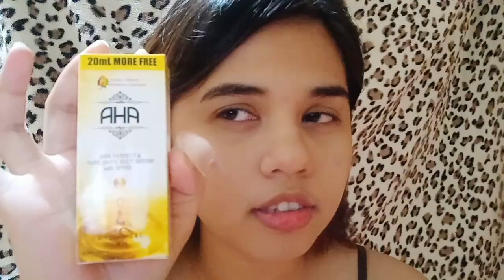My Night Time Skin Care Routine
Products Mentioned :
Palmolive facial bar -120php
Ponds Acne clear (sachet )-10php
St.Ives Apricot Scrub-299php
Garnier facial scrub-159php
Thayers-295php
AHA Serum -100php
Vaseline lip therapy -112php

I am just a Make up lover not a Professional

if you're still reading up to this point, thank you so much! you mean a lot to me ☺️

Stay Pretty and humble.Love y'all.God Bless

PAANO KUMINIS
ANTI BUTLIG SKINCARE
ANTI PIMPLES SKINCARE
MURANG SKINCARE
WATSONS SKINCARE
AFFORDABLE SKINCARE
DRUGSTORE SKINCARE
SKINCARE FOR OILY SKIN
NIGHT ROUTINE
SKINCARE FOR SENSITIVE
NIGHT TIME SKINCARE
DAY AND NIGHT SKINCARE
DAY TIME SKINCARE
SKINCARE
night time skincare routines affordable
mynight time skincare routineph
tipid night time skincare routine
night time skin care routines cheap
night time skin care routines 2019
night time skin care routines
night time skin care routines for oily skin
best night time skin care routines
basic night time skin care
night time skin care drugstore
easy night time skin care
my night time skin care
night time skin care for oily skin
night time skin care philippines
night time skincare steps
tipid night time skin care routines
My night time skincare routine philippines
skincare
routine
night
night time
philippines
micellar water
affordable
simple
easy
skin care routines for acne scars
skin care products
skin care routines korean
skin care routines philippines for acne
skin care routines for oily skin
skin care routines for wowen
watsons skin care haul
body care routines
skincare routines
skin care tips
skin care routines dry skin
day time skin care routines
skin care routines for teenager
drugstore skincare
affordable skin care
morning skin care routines